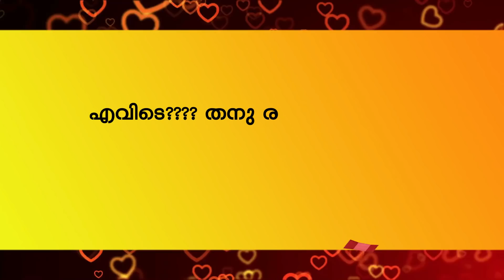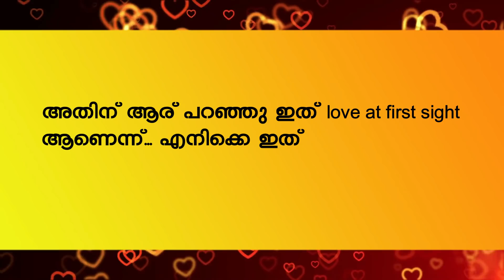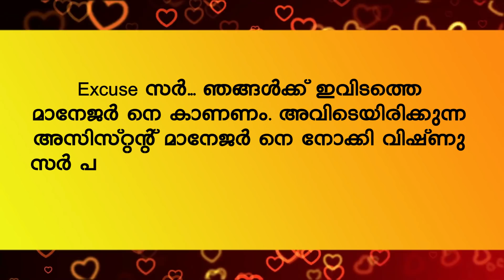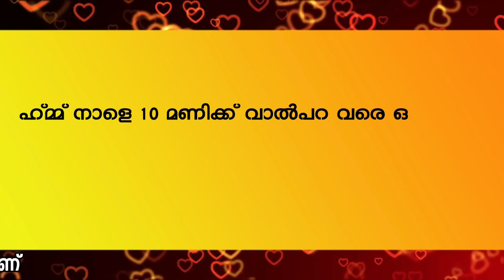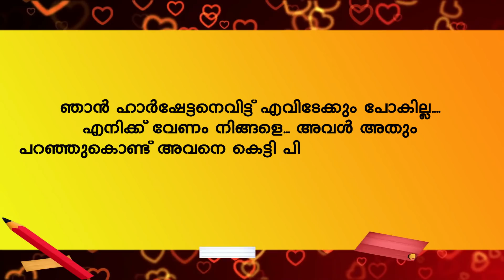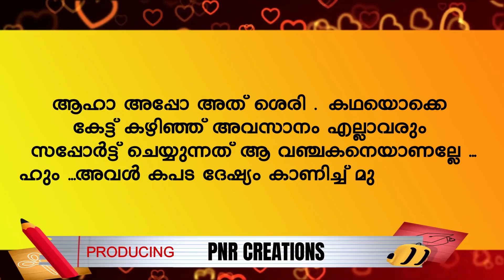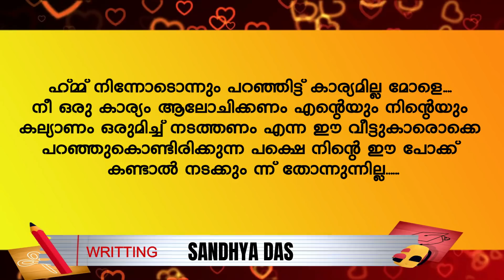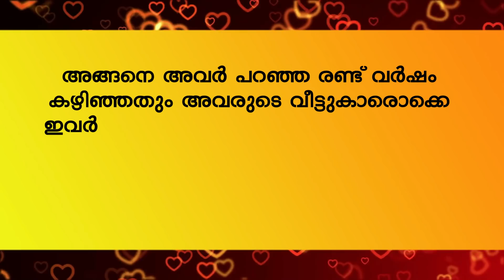റോമിയോ ജൂലിയറ്റ് PART 38 Romeo Juliet ഹർഷൻ തേജു പ്രണയം ഇനിയെന്താവും Shahul Malayil Latest video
shahulmalayilnew
whatsappstatus
real story malayalam
2019 shahul malayil
shareej poonoor
MALAYALAM STORYS
ശാഹുൽ മലയിൽ
ഷാഹുൽ മലയിൽ